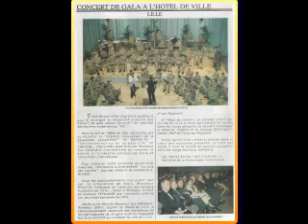2) Fantaisie sur Rigoletto Verdi Guy Dangain Clarinette Musique du 43ème de Lille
Fantaisie sur Rigoletto de G. Verdi (2ème partie)
Guy Dangain, clarinette

Musique Régionale du 43ème R.I.C.C.A  de Lille
Hôtel de ville de Lille le 8 avril 1990.
Direction: Joël Fernande

Enregistrement d'origine K7 audio